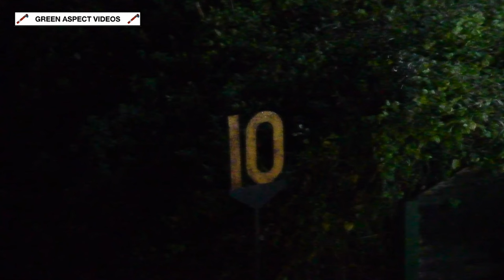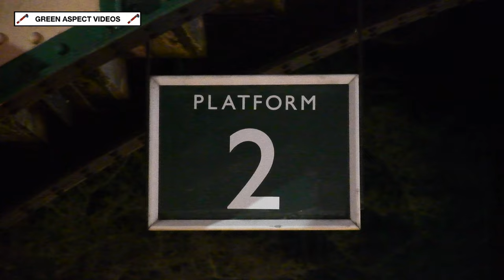Mid Hants Railway - Steam Illuminations - 09/12/23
A second trip to the Mid Hants Railway took place during the current festive period, for another night of their 'Steam Illuminations' - one of the most popular events in the Watercress Line calendar.

On Saturday 9th December, a two train service was in operation, with SR S15 No. 506 and SR Unrebuilt Battle of Britain No. 34070 'Manston' handling two round trips each, departing from Alresford and Alton respectively. 34070 'Manston' is currently on long term hire from the Swanage Railway, and is scheduled to remain in Hampshire until the Summer of 2024.

All scenes were captured on Saturday 9th December 2023.

WARNING:
This video does contain flashing images and strobe lighting effects, so it may not be suitable for those who suffer from epilepsy.

Timestamps:

00:00 506 - Alresford
02:31 34070 - Bishops Sutton
04:22 34070 - Bighton
06:59 506 - Ropley
10:03 34070 - Ropley